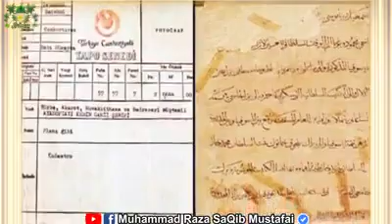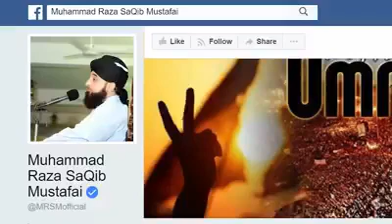khawaja asaf ko jawab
Islam is the best in the world